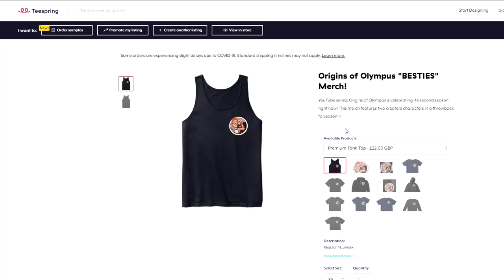"THE HUNT IS ON!" // ORIGINS OF OLYMPUS S2E18 ● [Minecraft Percy Jackson Roleplay]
On this episode, Nad and Lychee have a brief chat about Dwagons and something about a rumor he heard while traveling. Later, it's time for the Festival of the Patheons next event; A Scavenger Hunt!

💘 MORE SNAZZY CONTENT!
"Hunted S2" - Coming Soon

✨Origins of Olympus Accreditation!